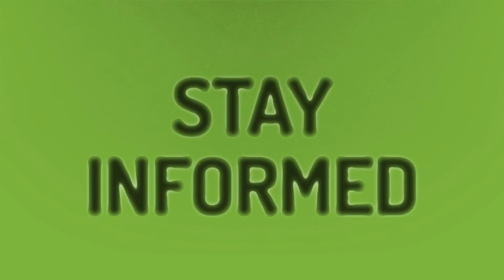What is the number 1 news app?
Some Good News • What is the number 1 news app?